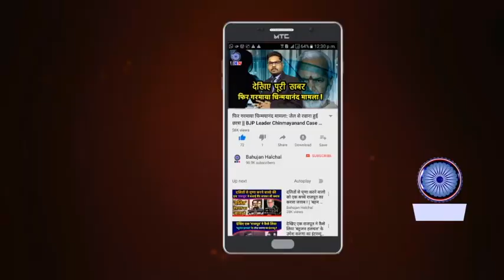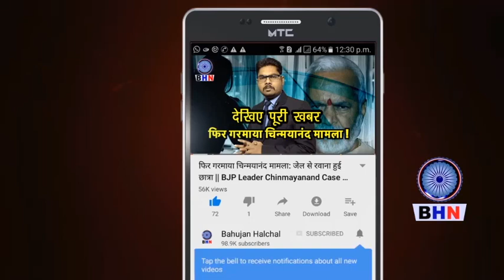इस वीडियो को देखकर रोंगटे खड़े हो जाएंगे आपके, देखिए BJP राज में क्या हो गया ?